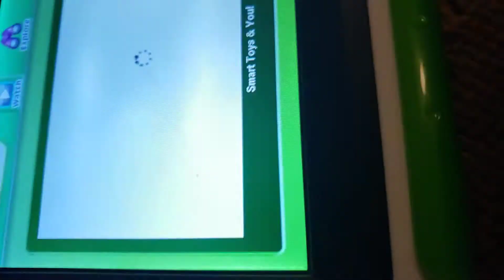smart toys and you! part 1 series episode